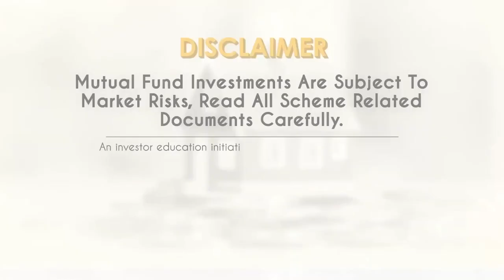What is long term in Equities?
What is long term in equities? Catch Brijesh Dalmia, Founder, Dalmia Advisory Services Pvt Ltd in conversation with Vivek Law, Founder @TheMoneyMile.